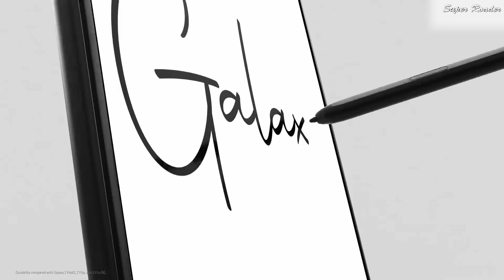갤럭시폴드4 AP 스냅?엑시?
최근 슬슬 이야기가 나오고 있는 폴드4 관련 소식들
그 중 AP에 대해 이야기 해보았다.

Thumnail image : @letsgodigitalNL